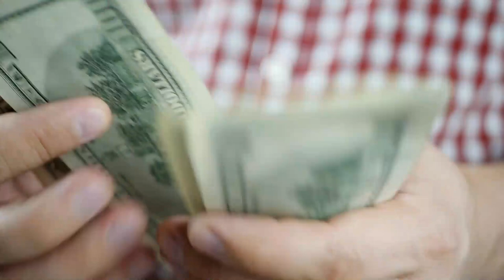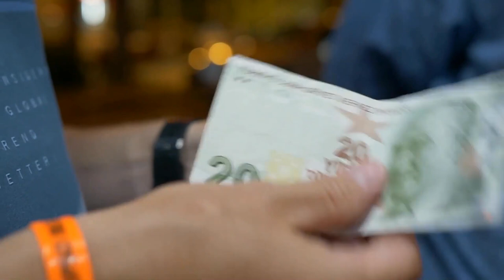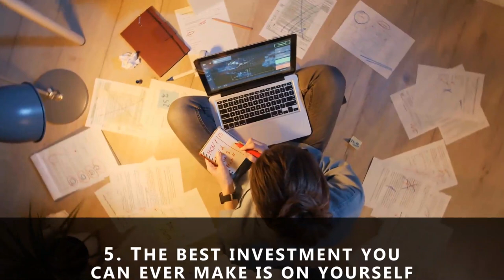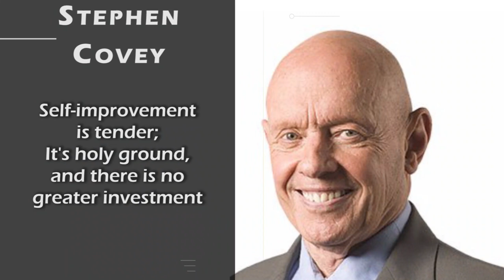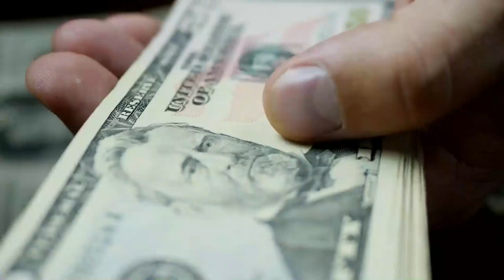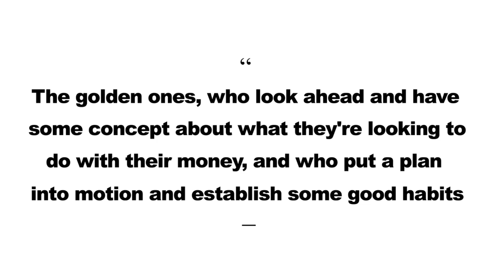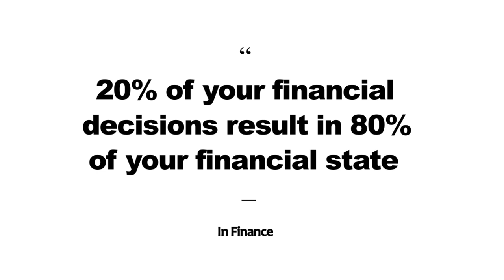9 Brutal Lessons to learn before getting Rich 01 1